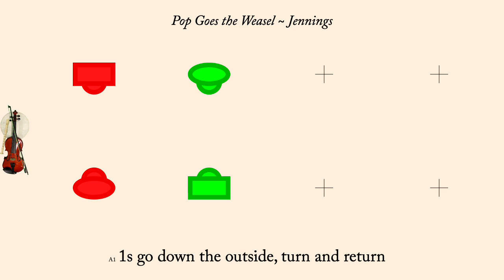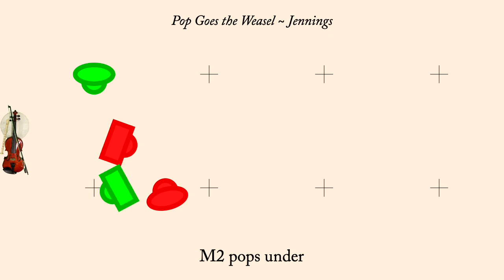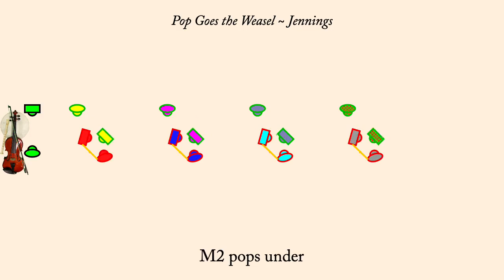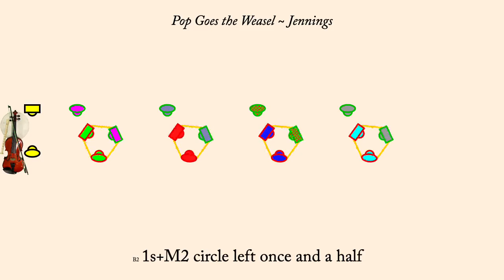Pop goes the Weasel ~ Jennings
Pop Goes The Weasel is a Contra Dance based on an English Country Dance that first became popular in England in 1852, This version was interpreted by Larry Jennings in 1983 . It is an improper duple minor longways dance.

The animation plays at 112 counts per minute normally, but is slowed down first time through the set so the dance is easier to learn (music, if any, will not play for this slow set). Men are drawn as rectangles, women as ellipses. Each couple is drawn in its own color, however the border of each dancer indicates what role they currently play so the border color will change each time through the minor set.